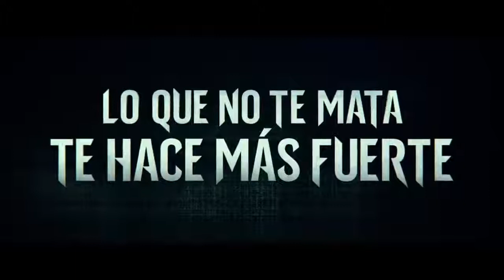Lo que no te mata te hace más fuerte Teaser tráiler español HD